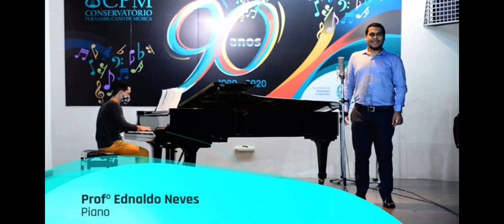Die Forelle (F. Schubert) - Matheus Alvarenga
Audição Geral dos Alunos destaque do CPM em 2021.2

Piano: Ednaldo Neves